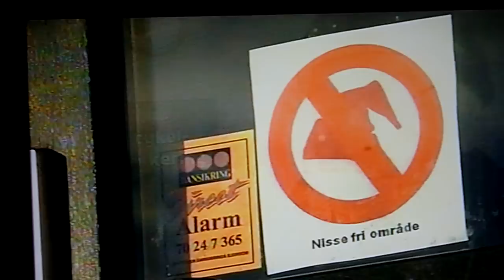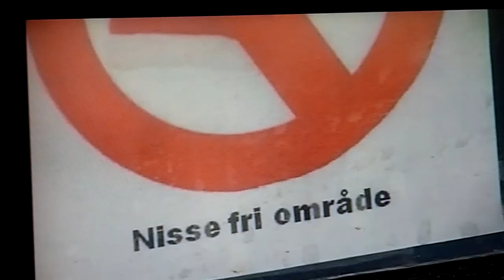Nissehaderen slår til igen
Og nu her kommer en interview med nisserehaderen og "nisseelskeren".
Sorry for lydkvaliteten.